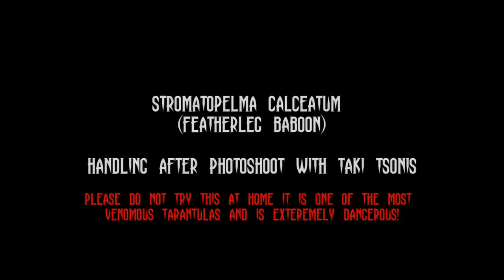Handling one of the most dangerous tarantulas!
Handling a Stromatopelma calceatum after our photoshoot to get her back in the cage. She is one the best looking tarantulas. Awesome arboreal and extremely fast.

Please do not try handling this tarantula as it is very dangerous and venom is one the strongest.